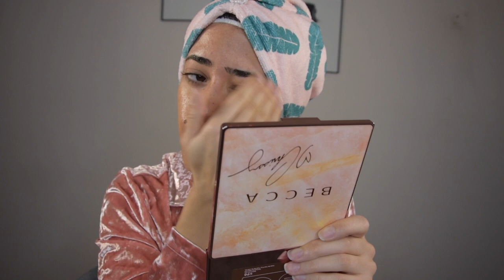Soin Cocooning// Origins+ Patchology+Sephora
En ce dimanche après-midi, j'ai décidé de vous filmer ma routine soin.
Je fais cette routine en général tous les 10j/ deux semaines.
Dans cette vidéo, je teste pour la première fois le gommage Orgins et le masque Sephora Silver.
J'espère que vous rirez autant que j'ai ri en filmant cette vidéo! Et n'oubliez pas, le ridicule n'a jamais tué personne!